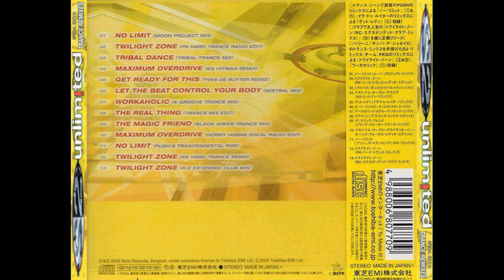2 Unlimited - Twilight Zone (PK Hard Trance Radio Edit)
Label: i-Dance – TOCP-64179
Country: Japan
Release date: Dec 18 2002
Genre: Hard Trance
Production of physical copies – Toshiba EMI Ltd
Compiled By, A&R directed, (Japan) – Issey Nisawa
Liner Notes – 田中 "19" 裕之*
Remix – DJ Nabe
Exclusive release to only Japan.